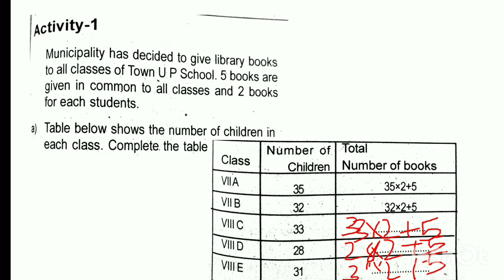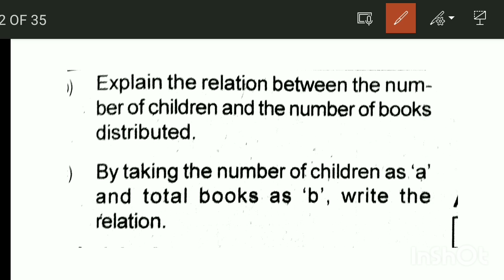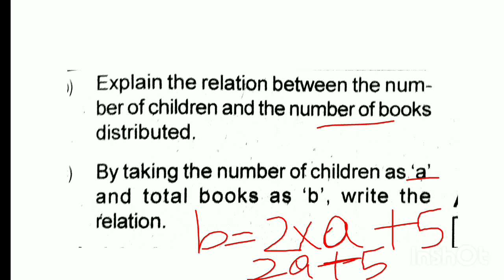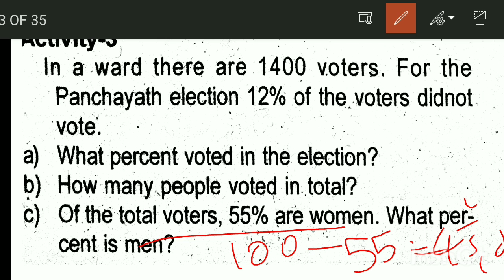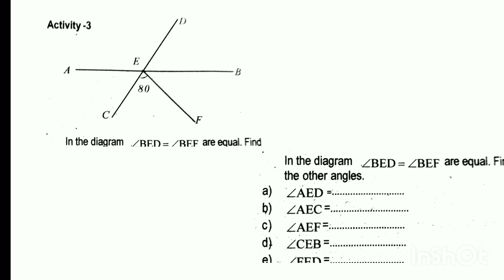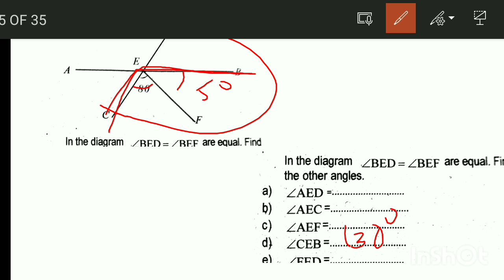Class 6 maths annual exam question paper 2023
SIXTH STANDARD ANNUAL EXAM MATHS QUESTION PAPER WITH ANSWERS PART 1 / SCERT KERALA SYLLABUS SIXTH